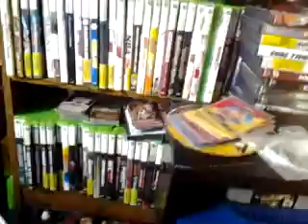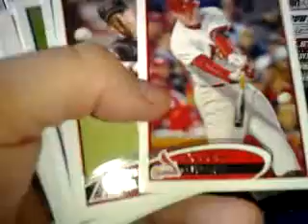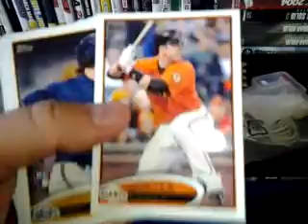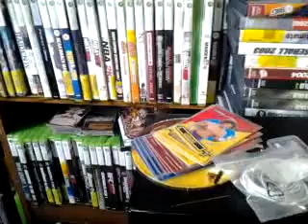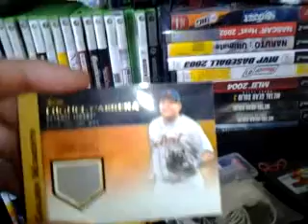Hot Pack 26: Topps Baseball Rack Series 2 2